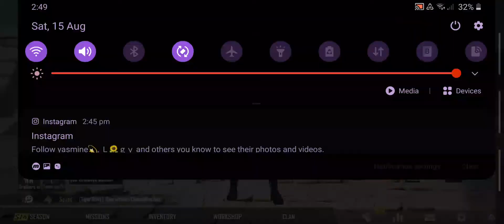Best Gameplay With Groza+M24 😍😍